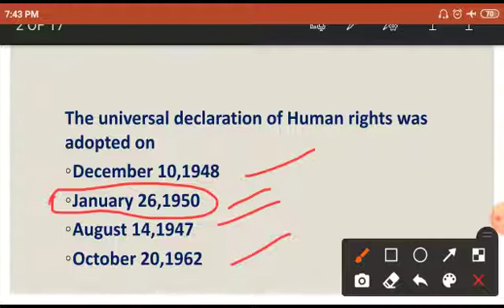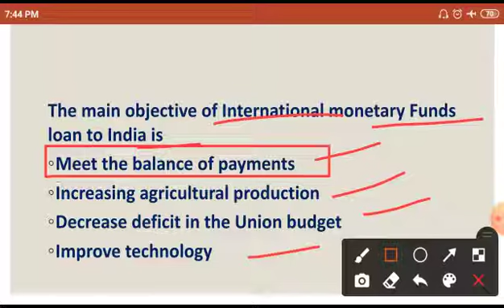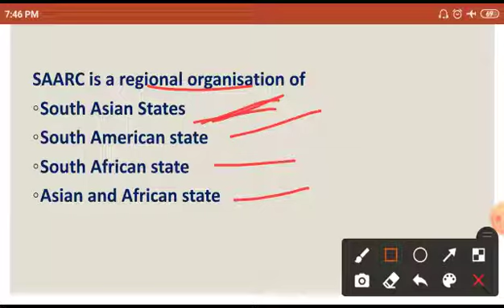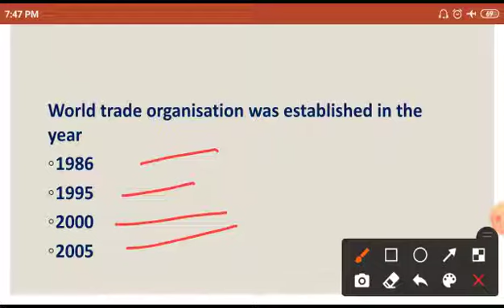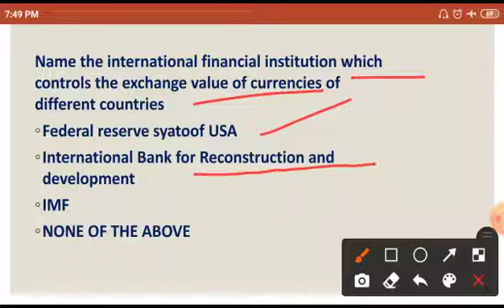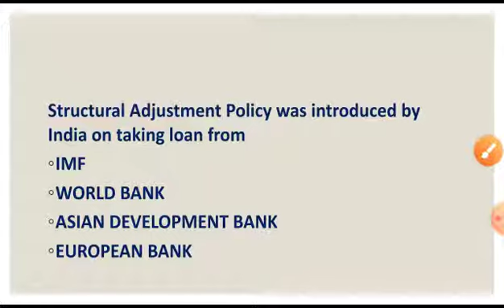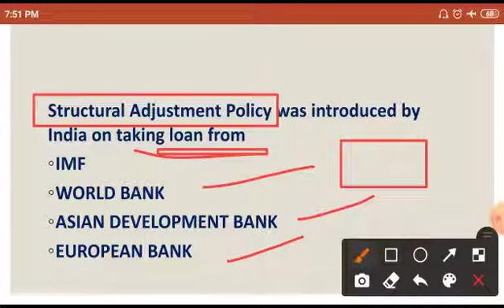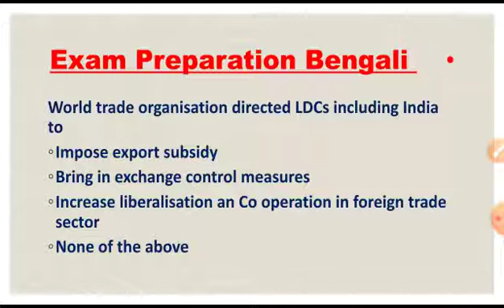WBCS PREVIOUS YEAR QUESTION || CLASS 13 || Indian Economy || International Organisation